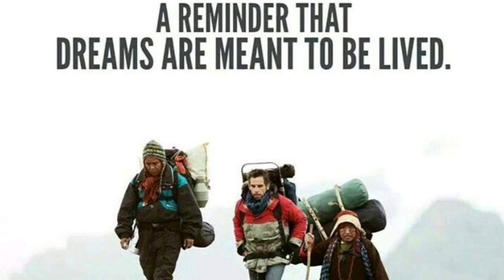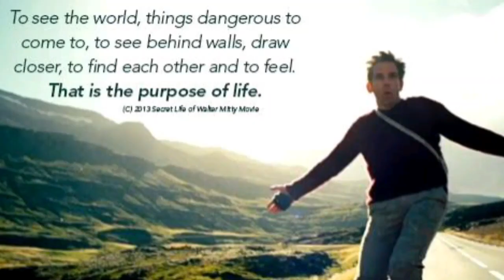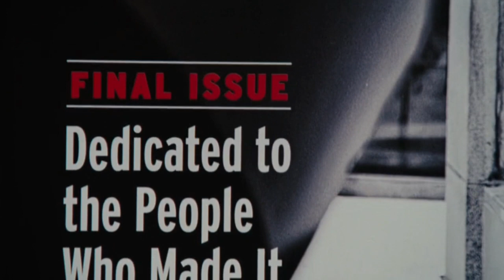The Secret Life of Walter Mitty and Mal adaptive day dreaming | explained in malayalam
The clips used in this video are sole property of Twentieth Century Fox  studios .